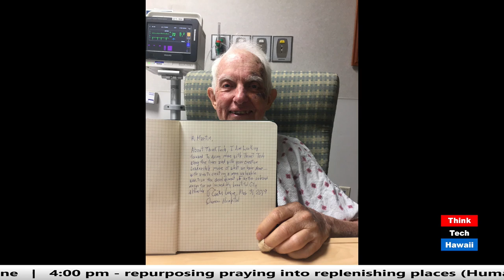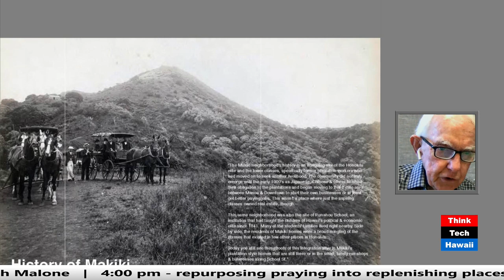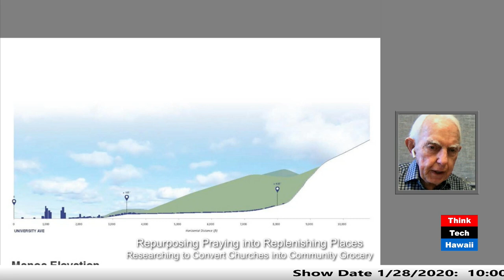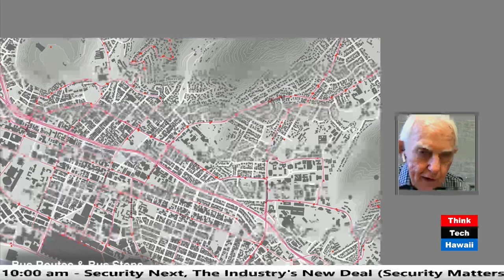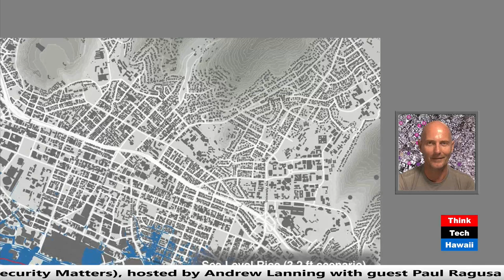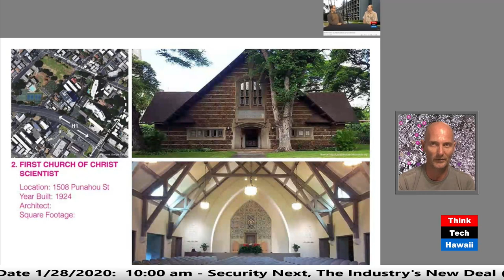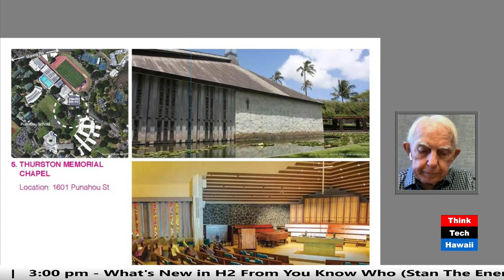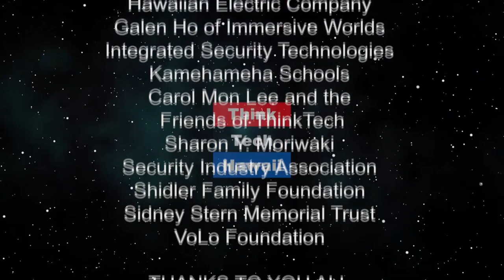Repurposing Praying into Replenishing Places (Humane Architecture)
Researching to convert churches into community grocery.  Many neighborhood churches struggle to make it while walkable grocery facilities are in lack of so putting the two together offers an opportunity. The host for this episode is Martin Despang.  The guests for this episode are Richard Lowe and Bundit Kanisthakhon.